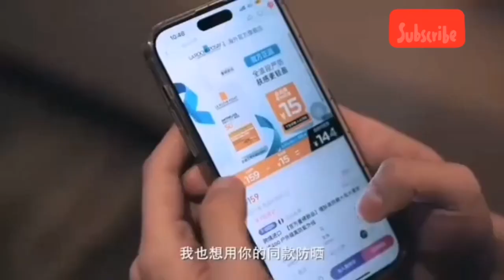Zhang BinBin Ad Shoot Vlog